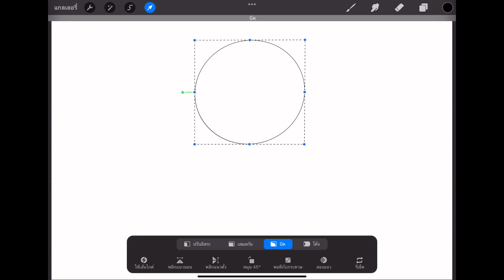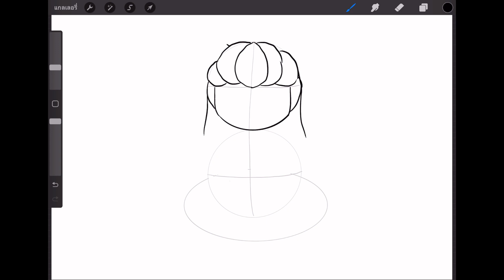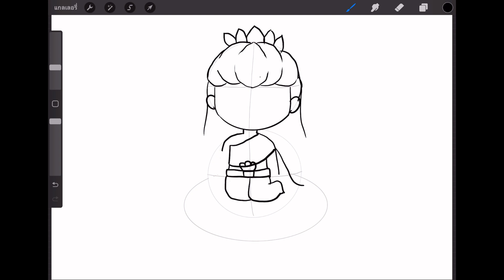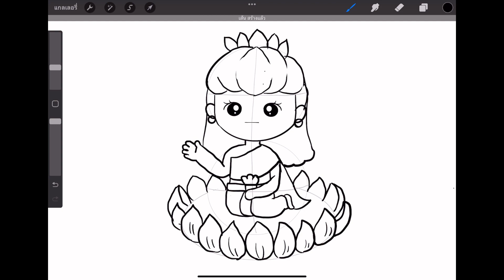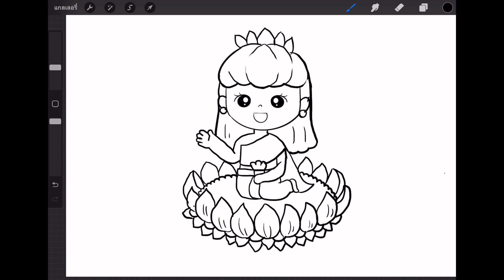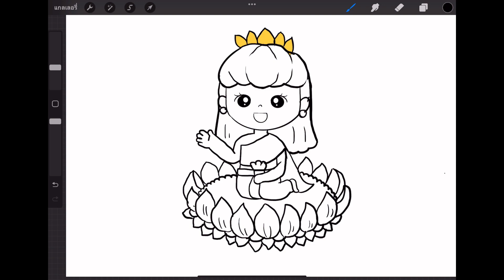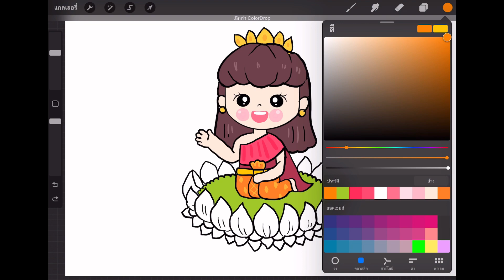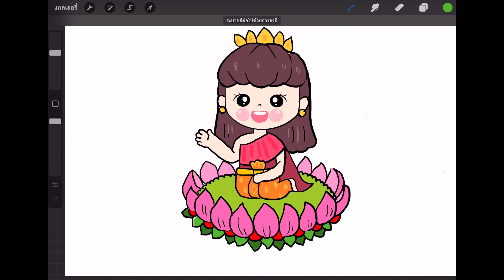วาดรูปวันลอยกระทงแบบง่ายๆ